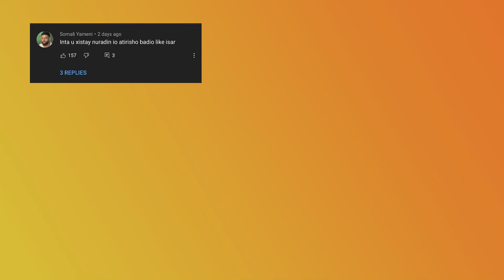ATARISHO BADIYO OO ILINTA CESHAN WEYSAY OO LA OOYSAY ....